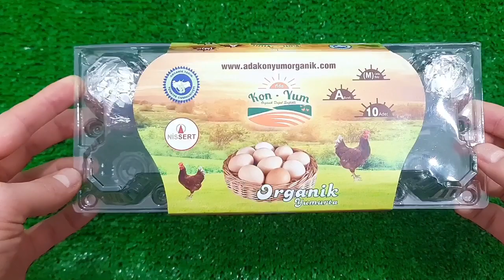Автобетоносмеситель, Мусоровоз, Пожарная машина, Танкер, Трактор, Экскаваторы, кран, машинки!